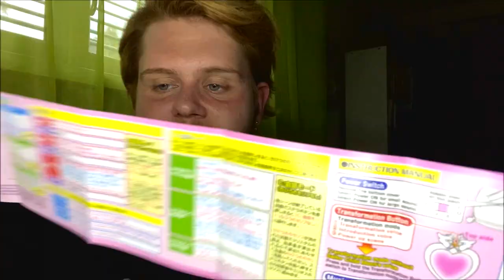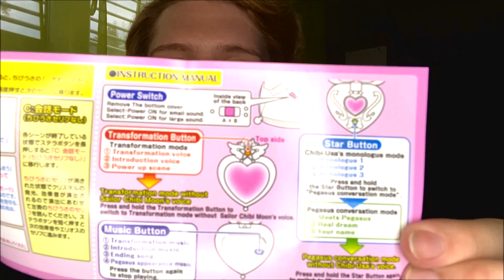Super Sailor Chibi Moon Proplica Compact Review (German / Deutsch)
Hier gibt es ein Review zu den "Super Sailor Chibi Moon Compact" von Proplica! Vielen Dank an Heo für das Exemplar!